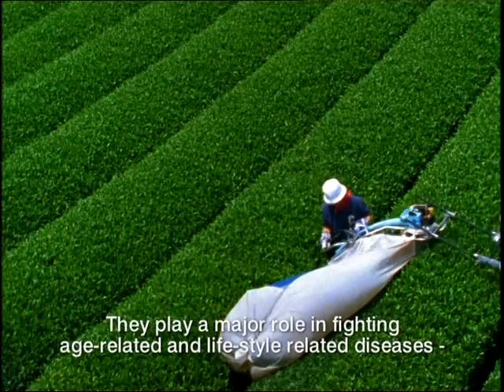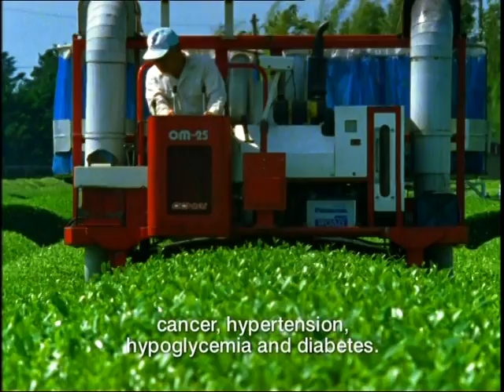Discovery Channel Asia - Alternative Therapy Vignette Series: Green Tea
Project: "Alternative Therapy" Vignette Series
Client: Discovery Channel Asia
Version: Green Tea
Awards:
2002 Promax Japan and BDA
Silver, Best Infotainment/ Entertainment Promo – “Alternative Therapy - Green Tea” [Discovery]